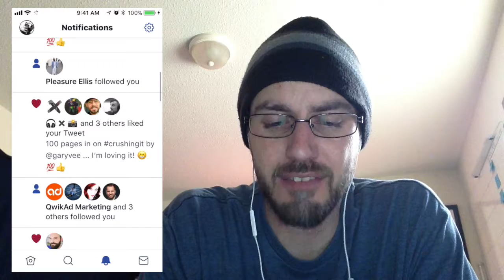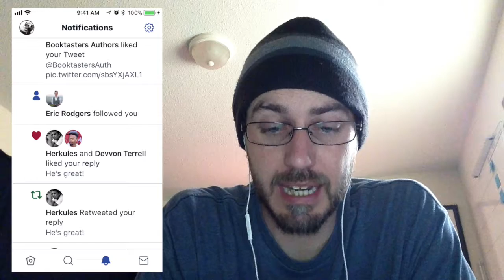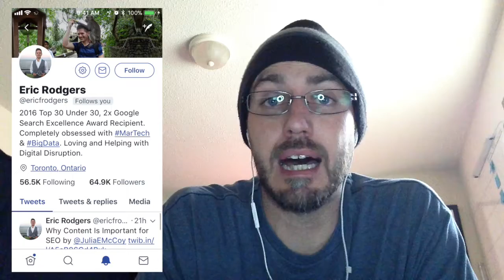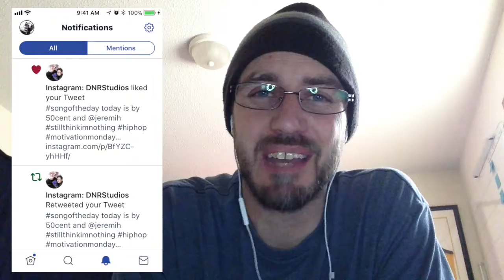Scale The Unscalable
Gary Vaynerchuk does a lot of talking about how he "Scales the unscalable" and I wanted to share one of my unscalable tricks that helps me build relationships with my followers on Twitter.